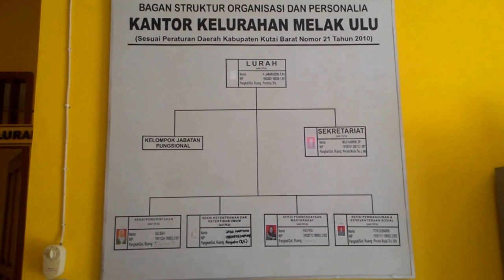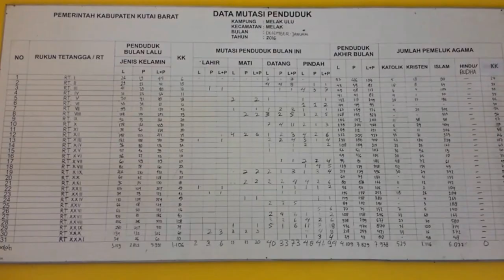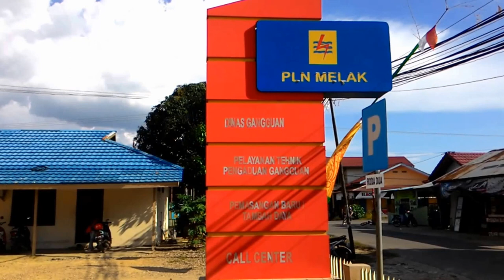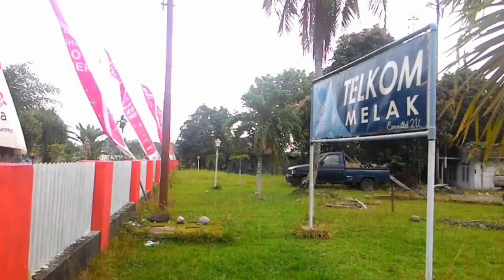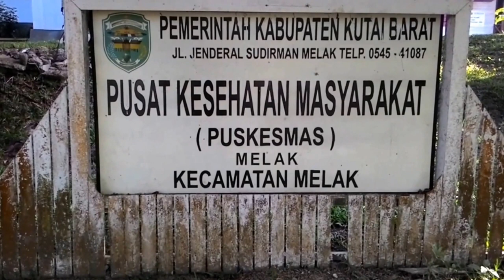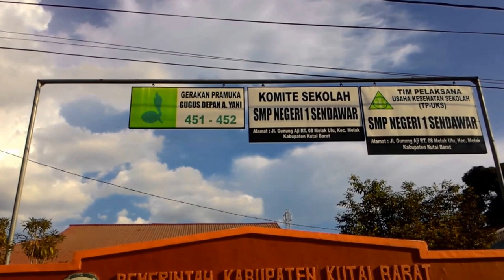Profil Desa Melak Ulu KKN 42 Univesitas Mulawarman KuBar 05 2016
video profil desa Melak Ulu yang menjadi salah satu Icon Kutai barat , Terletak di kecamatan Melak , Kabupaten Kutai Barat , Kalimantan Timur , Indonesia.

Kami mengucapkan terima kasih sebesar besar nya kepada pihak Kelurahan Melak Ulu beserta warga Sekitar karna berkat dukungan dari berbagai pihak Video ini dapat selesai dengan semestinya.